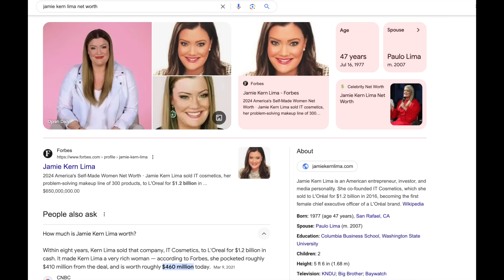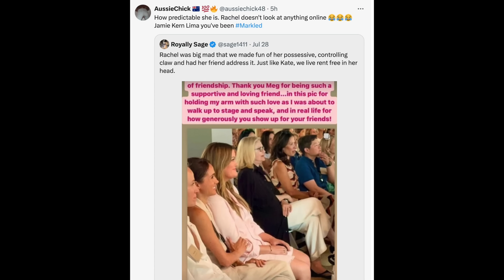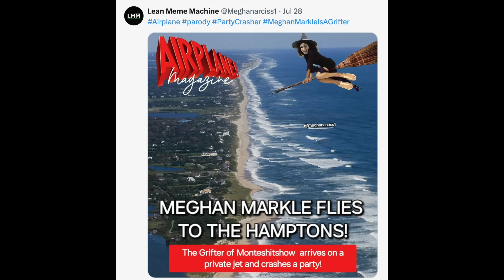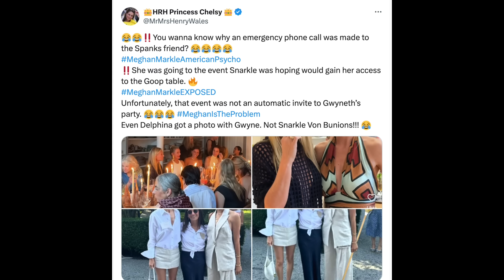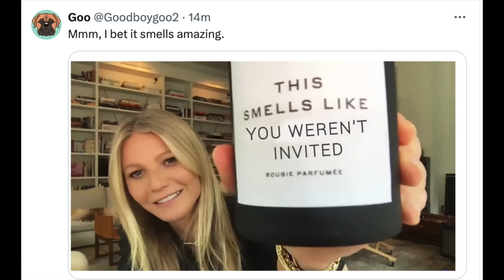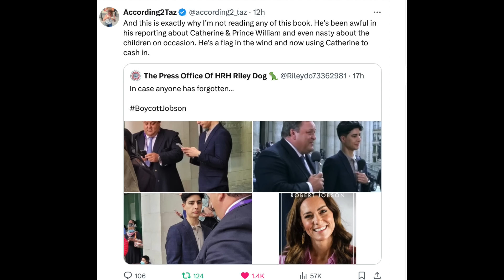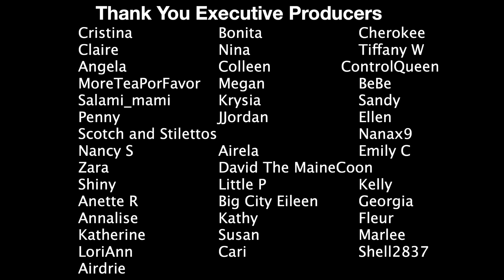Harry And Meghan Twitter Reactions To Harry And Meghan In The Hamptons